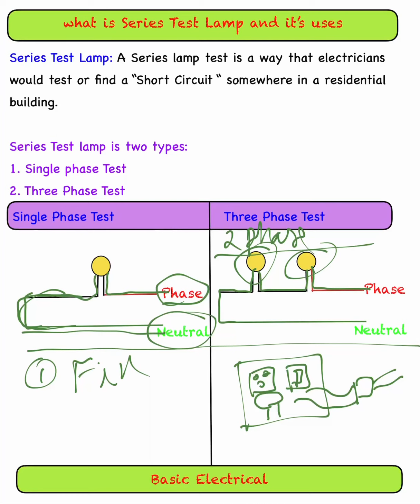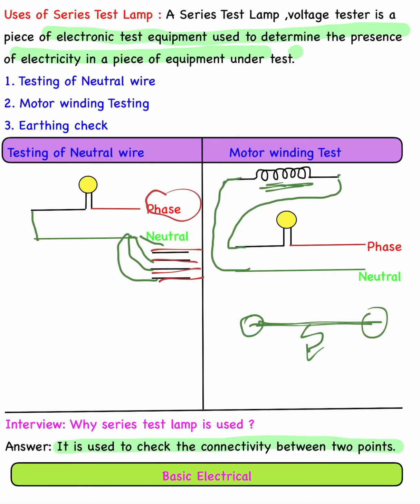What is Series Test Lamp and it’s uses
Hi

Series Test Lamp: A Series lamp test is a way that electricians would test or find a “Short Circuit “ somewhere in a residential building.

Series Test lamp is two types:
1. Single phase Test
2. Three Phase Test